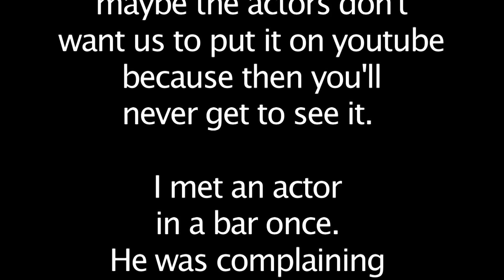Man Vs Gorilla (trailer 3)